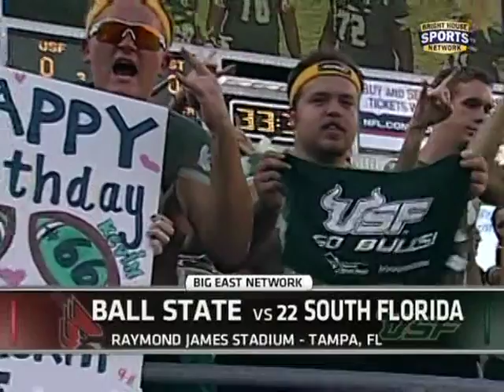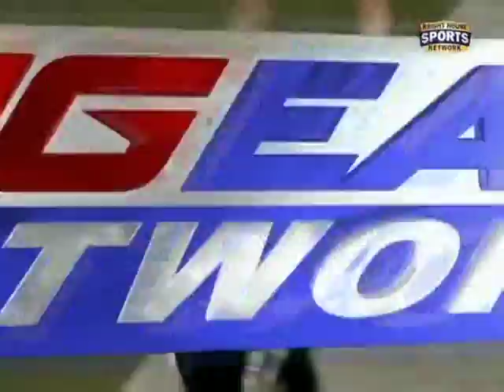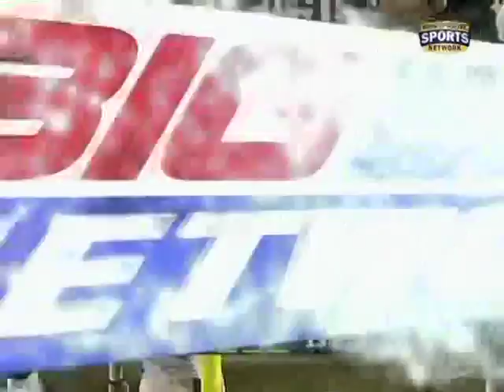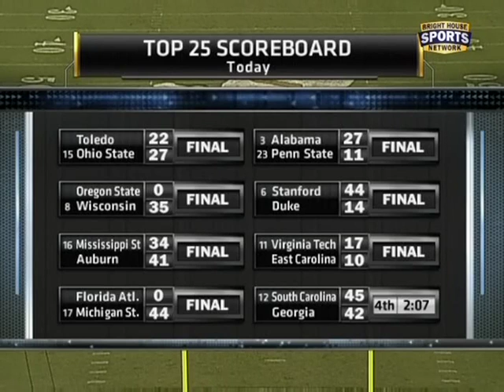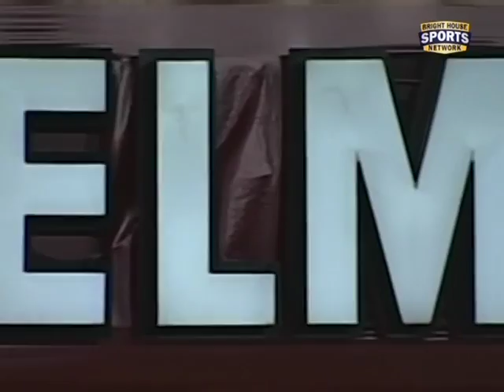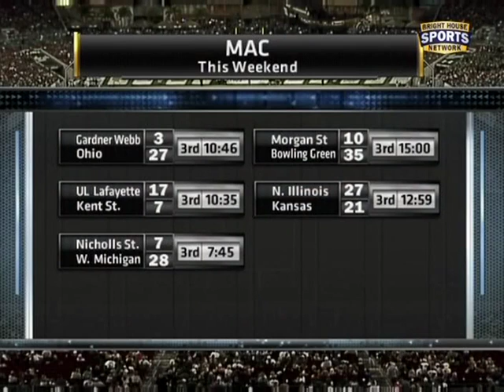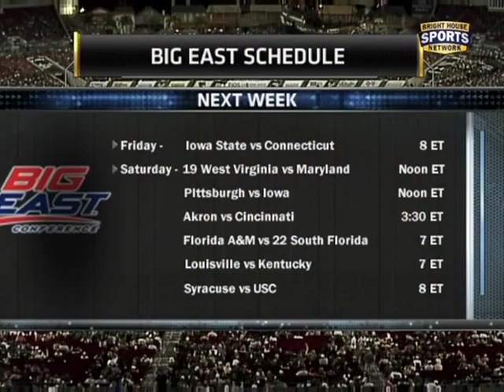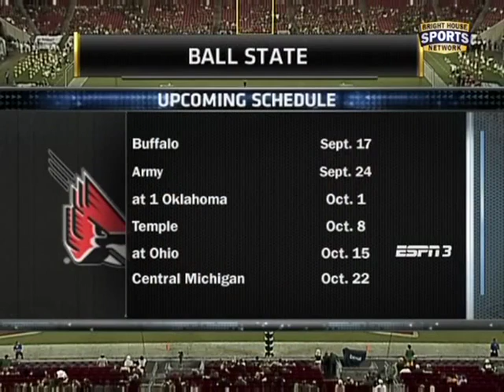September 10, 2011 - Ball State Cardinals vs. #22 South Florida Bulls Full Football Game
Pete Lembo led Ball State Cardinals vs. Skip Holtz led USF Bulls at Raymond James Stadium in Tampa, FL on 9/10/2011.